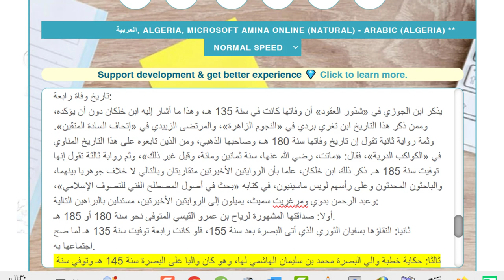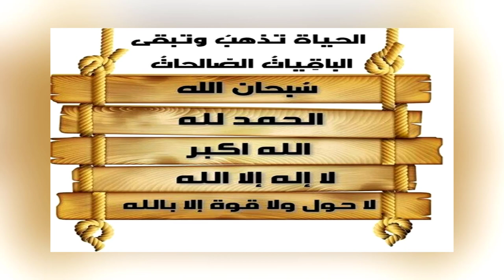تقرير عن رابعة العدوية القيسية أم عمرو 👸 امرأة من أتباع التابعين بالذكاء الإصطناعي 🎥⌨️💻👓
رابط الموقع المستخدم في المقطع

رابعة العدوية (100هـ / 717م - 180هـ / 796م) أو رابعة القيسية أم عمرو، امرأة من أتباع التابعين، أشتهرت بالعبادة والزهد والورع، كانت آية للمبصر، وغاية لم تقصر، سبقت فحول الرجال، وبسقت عند حلول الآجال، وأغرمت بحب السهر، وملكت نفسها ملك من قهر، فأصبحت لها شكيمتها وأصبحت مثل الصباح شيمها، ودامت في أدويتها هائمة، وفوق ألويتها حائمة، إلى أن دعيت فأجابت، وجالت المهامه وجابت، فتمت إرادتها، وختمت بالخير سعادتها، وبّأت الأرض المقدسة مدفنا، وحققت [أن رأي سواها كان يفنى] كانت من أعيان عصرها، وأخبارها في الصلاح مشهورة، وذكر أبو القاسم القشيري في" الرسالة" أنها كانت تقول في مناجاتها:" إلهي! أتحرق بالنار قلبا يحبك؟ " فهتف بها مرة هاتف:" ما كنا نفعل هذا، فلا تظنّي بنا ظنّ السوء" وقال سفيان الثوري عندها يوما: وا حزناه! فقالت: لا تكذب بل قل: وا قلّة حزناه، لو كنت محزونا لم يتهيّأ لك أن تتنفس وكانت تقول:" ما ظهر من أعمالي فلا أعدّه شيئا" ومن وصاياها:" اكتموا حسناتكم كما تكتموا سيئاتكم" وأثنى على رابعة جماعة من أئمة السلف منهم: سفيان الثوري وابن الجوزي الذي ألف في سيرتها جزءاً خاصاً، وقد اتهمت بالحلول، وأنكر ذلك الإمام الذهبي أصلها ونشأتها هي رابعة بنت إسماعيل، العدوية البصرية مولاة إل عتيك وتكنى أم الخير كما ذكر ابن خانكان صاحب كتاب وفيات الأعيان، ولدت في مدينة البصرة، ويرجح مولدها حوالي عام (100هـ / 717م)، من أب عابد فقير، وهي ابنته الرابعة وهذا يفسر سبب تسميتها رابعة فهي البنت الرابعة وهي من عشيرة القيسيون ومنهم رياح القيسي وحيان القيسي وهم من نسبها إليهم الجاحظ والذين كان لهم دوراً هاماً في حياة رابعة وبالرغم من كثرة التراجم التي نقلت عن رابعة إلا أن هناك خلط بينها وبين سميات لها مثل رابعة بنت إسماعيل زوجة أحمد بن أبي الحواري لذلك كان كل من الشعرواي وابن الجوزي يميزوها باسم رابعة العدوية البصرية عن الأخرى الشامية قد توفي والدها وهي طفلة دون العاشرة ولم تلبث الأم أن لحقت به، لتجد رابعة وأخواتها أنفسهن بلا عائل يُعينهن علي الفقر والجوع والهزال، فذاقت رابعة مرارة اليتم الكامل دون أن يترك والداها من أسباب العيش لهن سوى قارب ينقل الناس بدراهم معدودة في أحد أنهار البصرة كما ذكر المؤرخ الصوفي فريد الدين عطار في (تذكرة الأولياء) حدثتني عبدة بنت أبي شوال، وكانت من خيار إماء الله، وكانت تخدم رابعة قالت: كانت رابعة تصلي الليل كله فإذا طلع الفجر هجعت في مصلاها هجعة خفيفة حتى يسفر الفجر، فكنت أسمعها تقول إذا وثبت من مرقدها ذلك كانت تلبسه رابعة في السينما والكتابات المعاصرة اختلف الكثيرون في تصوير حياة وشخصية العابدة رابعة العدوية فقد صورتها السينما في فيلم سينمائي مصري والذي قامت ببطولته الممثلة نبيلة عبيد والممثل فريد شوقي في الجزء الأول من حياتها كفتاة لاهية تمرّغت في حياة الغواية والخمر والشهوات قبل أن تتجه إلى طاعة الله وعبادته، في حين يقول البعض أن هذه صورة غير صحيحة ومشوهة لرابعة في بداية حياتها، فقد نشأت في بيئة إسلامية صالحة وحفظت القرآن الكريم وتدبَّرت آياته رابعة أن يفلت زمامها، كما أنها رفضت الزواج بشدة هذا وقد كتب عن رابعة في موسوعة المعارف الإسلامية أن رابعة تختلف عن متقدمي الصوفية الذين كانوا مجرد زهاد ونساك، ذلك أنها كانت صوفية بحق، يدفعها حب قوي دفاق، كما كانت في طليعة الصوفية الذين قالوا بالحب الخالص، الحب الذي لا تقيده رغبة سوى حب الله وحده وهذا الكلام على طرف نقيض من رأي أهل السنة والجماعة الذين يرون عن رابعة العدوية كان جواب الشيخ يوسف القرضاوي: هذا وقد كتب كثير من المعاصرين كتبًا ومقالات مختلفة عن رابعة، وأطلق عليها بعضهم " شهيدة العشق الإلهي" وهو تعبير ينفر منه الحس الإسلامي، فالعلاقة بين الله وعباده يعبر عنها في لغة القرآن والسنة بــ "الحب" لا بــ "العشق" وفى القرآن الكريم: (يحبهم ويحبونه) (المائدة: 54) (والذين آمنوا أشد حبًا لله) (البقرة: 165) وأشعار "رابعة" كلها تتحدث عن "حب الله" فلا ينبغي أن نتجاوز ذلك، رعاية للأدب مع الله جل جلاله شعر رابعة العدوية تمتعت رابعة بموهبة الشعر وتأججت تلك الموهبة بعاطفة قوية ملكت حياتها فخرجت الكلمات منسابة من شفتيها تعبر عما يختلج بها من وجد وحب لله، وتقدم ذلك الشعر كرسالة لمن حولها ليحبوا ذلك المحبوب العظيم ومن أشعارها في إحدى قصائدها التي تصف حب الخالق تقول: من أقوالها محب الله لا يسكن أنينه وحنينه حتى يسكن مع محبوبه اكتموا حسناتكم كما تكتمون سيئاتكم إني لأرى الدنيا بترابيعها في قلوبكم، إنكم نظرتم إلى قرب الأشياء في قلوبكم فتكلمتم فيه سئلت رابعة أتحبين الله تعالى؟ قالت: نعم أحبه حقا، وهل تكرهين الشيطان؟ فقالت: إن حبي لله قد منعني من الاشتغال بكراهية الشيطان رسالة رابعة لكل إنسان كانت: أن نحب من أحبنا أولاً وهو الله وفاتها وضريحها تاريخ وفاة رابعة: مسجد رابعة العدوية أنشئ في القاهرة عام 1963 في عهد جمال عبد الناصر مسجد على اسم رابعة العدوية بمدينة نصر، وأطلق على الميدان المقابل للمسجد اسم ميدان رابعة العدوية تقرير عن رابعة العدوية القيسية أم عمرو امرأة من أتباع التابعين بالذكاء الإصطناعي الذكاء الإصطناعي كيف اسوي تقرير مرئي مقطع الكتروني التقارير مقاطع شروحات تحويل النص الكلام إلى صوت أصوات مجاني مجانية بدون فلوس ذكاء اصطناعي تكنلوجي التكنلوجيا تكنولوجيا التكنلوجيا كيف كيفية ازاي شلون اسوي اصنع احول التحويل المحول واضح الوضوح دقة الدقة جودة كسب مادي دخل إضافي الدخل اكسب كسب يوتيوب إعلانات الإعلان